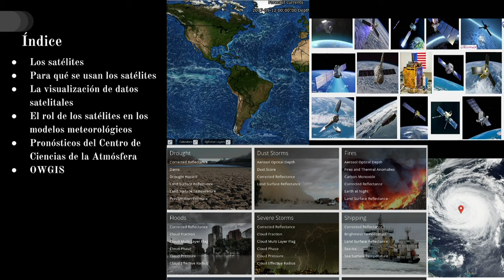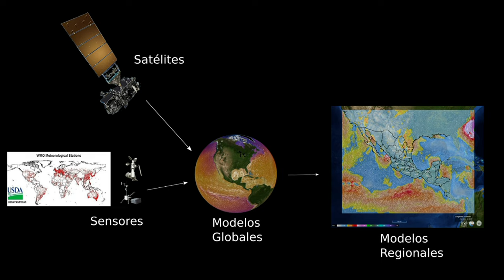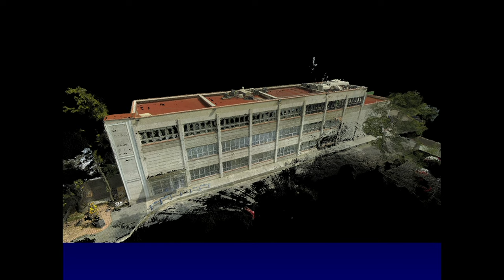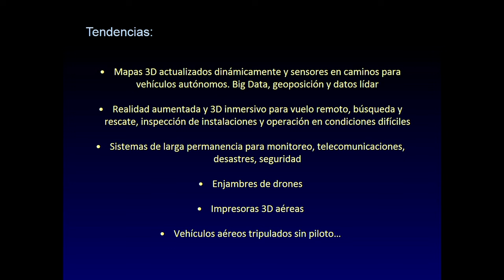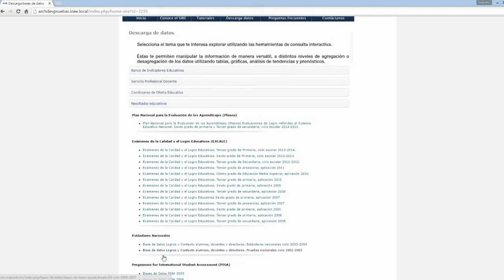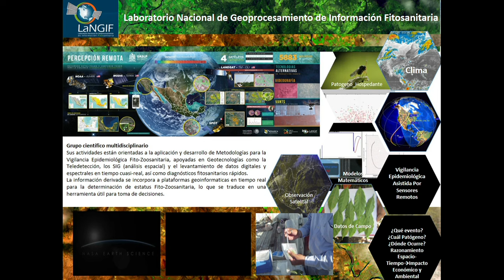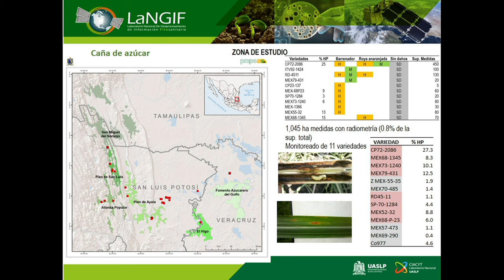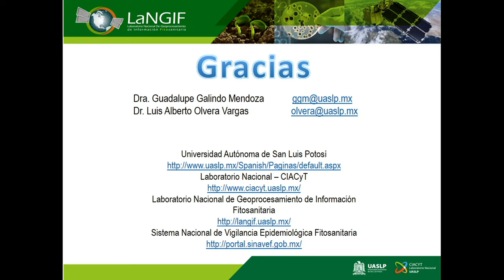Seminario Percepción Remota - Panel No 3